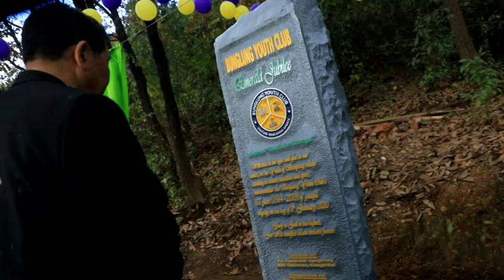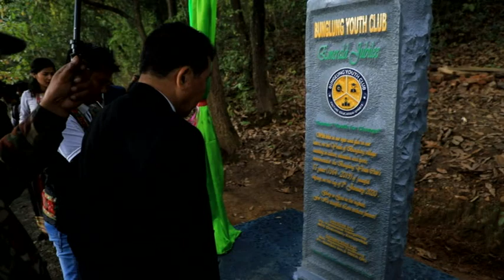Bunglung youth club Emerald Jubilee/2